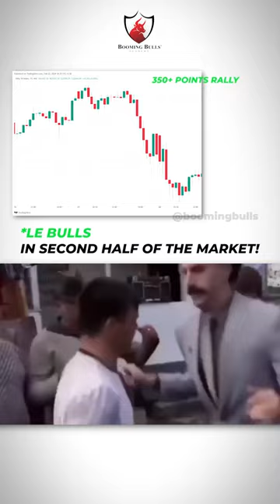Bulls had a Good Day today!🚀📈